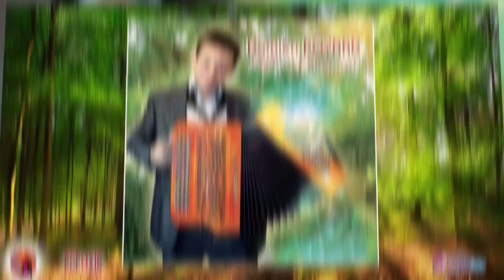Refrain Charmeur. Damien Poyard. (Valse) Les Plus grands succès des Bals musette (Valse)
Lien: DAMIEN POYARD